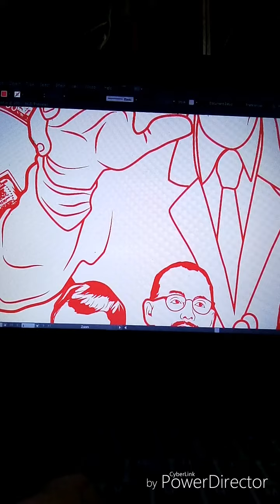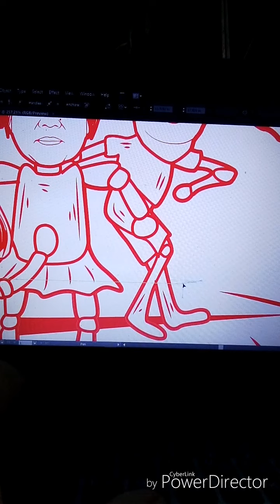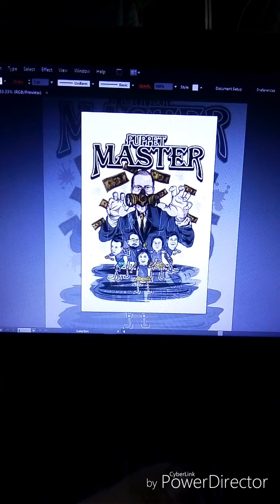icarus cloting design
design vector on icarus clothing  by anjo pink lizard